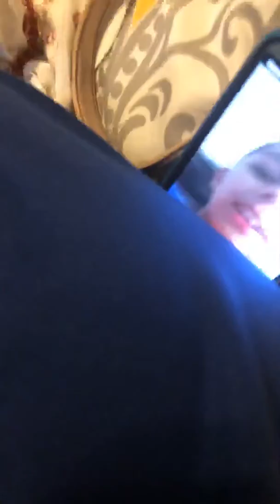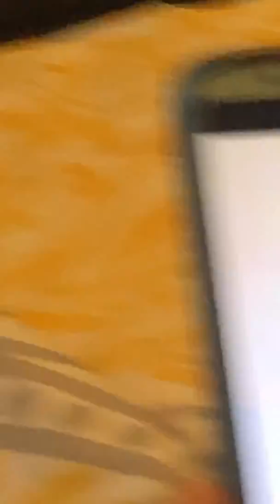Surprising my uncle